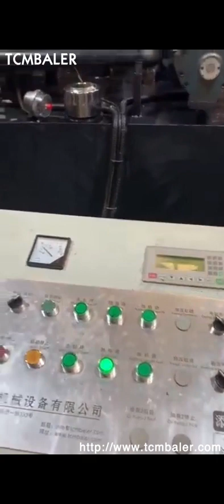iron powder briquette making machine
iron powder briquette machine Lithuania, iron powder briquette Mali, Alibaba.com offers 3,358 iron powder briquette machine products. About 82% of these are Briquette Machines, 9% are Energy Saving Equipment, and 0% are Biomass Briquette Machines. A wide variety of iron powder briquette machine options are available to you, Iron Powder Briquette Machine Belgium, Iron Powder Uruguay, 2019, 3, 28Iron Powder Briquette Machine. Iron powder briquette machine can be used for pressing iron concentrate powder into briquettes in magnetic separation lines, and the finished product of iron powder briquetting machine is easy to transport and smelt. Iron powder briquette machine can also be used to recover and reuse tailings, so it is a very widely used mineral powder ball making equipment. Mineral Powder France, iron Powder Briquettes Making New Zealand, Mineral Powder, iron Powder Briquettes Making Machine Price, Find Complete Details about Mineral Powder, iron Powder Briquettes Making Machine Price,Briquettes Making Machine,Iron Powder Briquettes Making Machine Price,Mineral Powder Briquettes Making Machine from Brick Making Machinery Supplier or Manufacturer, Zhengzhou Hengxing Heavy Equipment Co., Ltd. Iron Powder Briquetting Machine Austria, briquette Malaysia, 2016, 11, 4Iron powder briquetting machine is mainly used for pressing ferrous and non, ferrous metal ore powder, thus improving their added value, such as iron ore fines, cast iron fines, mill scale, manganese ore fines, coal fines, coke fines and carbon black. Structural Features of Iron Powder Briquette Machine Iron Powder Briquetting Machine Zambia, Iron Powder Slovakia, 2019, 10, 31Iron powder briquetting machine is mainly used for pelleting ferrous and non, ferrous metal ore powders, thus improving their added value.The roller skin of iron powder ball machine is casted with 65 manganese, and with special heat treatment, its hardness can reach 58. China Iron Powder Briquette Making Machine for Dri Montenegro, Yugoslavia, China Iron Powder Briquette Making Machine for Dri Processing, Find details about China Gypsum Briquette Machine, Briquette Machine Plant from Iron Powder Briquette Making Machine for Dri Processing, Gongyi Hengchang Metallurgical Building Material Equipments Plant Iron Powder Briquette Machine Hungary, Belize, Advance Hydrautech is the leading manufacturer and exporter of iron powder briquette machine. This briquetting press 4, dia can produce 200, 400 pieces of briquettes per hour and are widely demanded in the market for their high performance and low maintenance. China 2016 New Type High Pressure Briquetting Press Sweden, Bahamas, Briquette Machine, Iron Powder Briquette Machine, Briquette Making Machine manufacturer, supplier in China, offering 2016 New Type High Pressure Briquetting Press, Mineral Washing Machine Rotary Drum Scrubber Washer, Mobile Gold Mining Rock Crusher for Casting and so on. Hydraulic briquetting machine for aluminum Italy, sponge Myanmar, Hydraulic briquetting machine is a kind briquetting machine with much high pressure and mostly used to briquette the metal chips, powder. Beside the metal briquette making, it is also widely used to briquette the animal licking salt. Mineral Powder Briquetting Press Latvia, Making Ore Australia, 2018, 11, 20High pressure dry powder briquette machine can make briquettes from a wide range of powdery materials, including carbamide, pigment, calces, plastic, chemical fertilizer, cryolite, coal, coke powder, clay, caustic soda, sodium hydroxide,, alumina, active charcoal powder, ore dust, iron ore, magnesium powder, aluminum powder and many other mineral powder materials. China Coal Iraq, Coke Turkey, Coal Briquette Machine, Coke Coal Briquette Machine, Charcoal Briquette Machine manufacturer, supplier in China, offering Coal, Coke, Gypsum, Iron Powder, Silica, Charcoal Pellet Briquette Press Making Machine, Yk1230 Type Circular Vibration Screen for Mining, Rock Crushing Plant Stone Sorting Machine and, iron powder making machine Korea, iron powder making Portugal, Alibaba.com offers 4,073 iron powder making machine products. About 12% of these are Mine Mill, 28% are